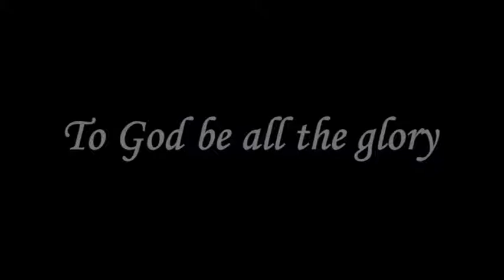24 July Worship - Pastoramma